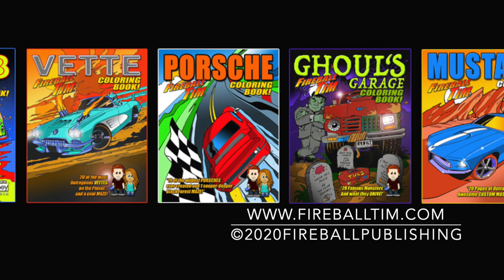BONKERS 1971 DATSUN 510 WAGON - 3MINUTE KUSTOMS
- BONKERS 1971 DATSUN 510 WAGON - 3MINUTE KUSTOMS - Fireball interview Gabe Schroer at Ventura Cars & Coffee with his crazy-ass 1971 Datsun 510 Wagon!